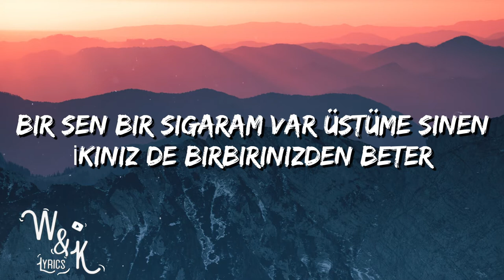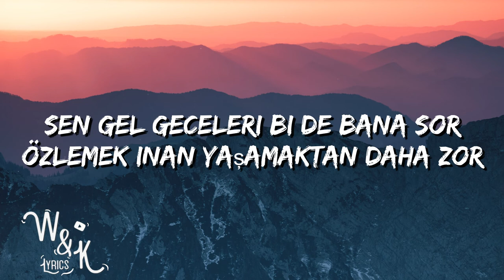Tugkan - Yalnizligim ezgisi (Lyrics)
🎤 Lyrics: Tugkan - Yalnizligim ezgisi

Bi' sen bi' sigaram var üstüme sinen
İkiniz de birbirinizden beter
Kalabalık, uzun bi' caddede tutmuşum yalnızlığın elinden
Bilen varsa konuşsun şu ayrılığın dilinden
Kurutsun kökünden elinden gelen
Ki sen gittin, ezgisi kaldı bu aşkın puslu sesinden
Bi' gece uyanıp aniden
Kan ter içinde fırlayıp yerinden
Bırak damlasın gözünden içinden gelenler
Bağırsa, gözlerin azarlasa seni
Damlasa gözlerinden anlamam için
Bu gece aşk
Sen gel geceleri bi' de bana sor
Özlemek inan yaşamaktan daha zor
Yolculuk var, toplandılar
Hatıralar zoruma gidiyor
Yolculuk var, toplandılar
Hatıralar zoruma gidiyor
Yolculuk var, toplandılar
Hatıralar zoruma gidiyor
Yolculuk var, toplandılar
Hatıralar zoruma gidiyor